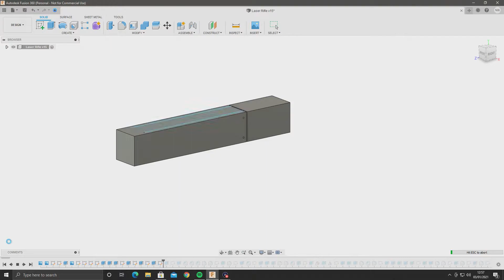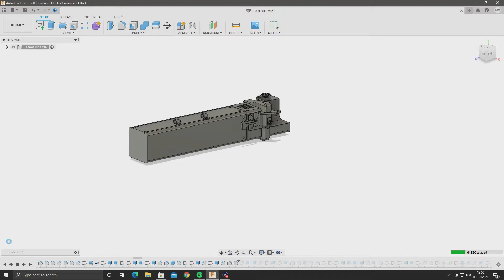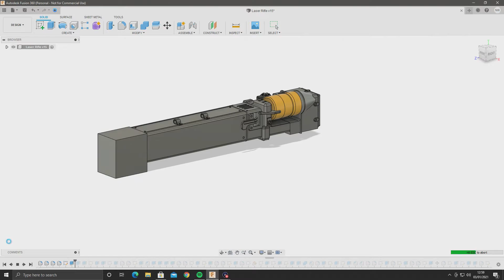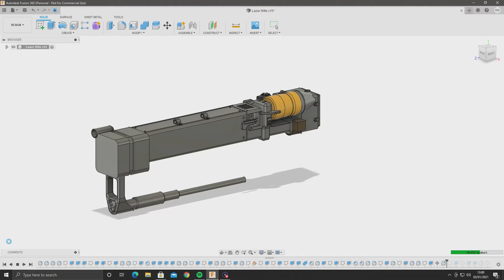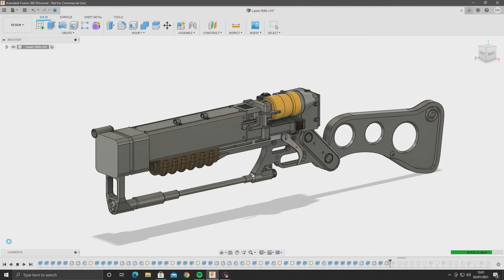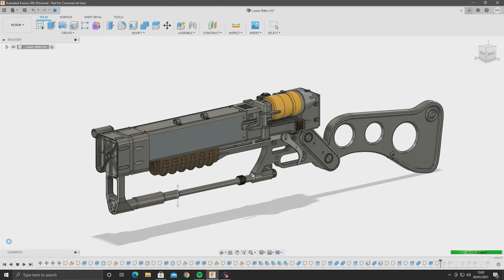Fallout 4 Laser Rifle CAD Build! Fusion 360